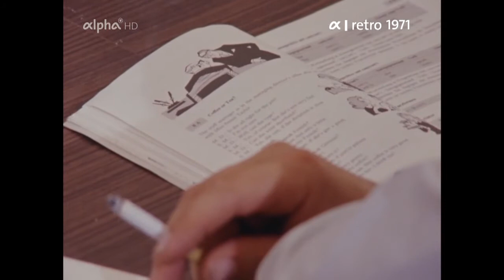Münchner Olympia Notizen (1971) Teil 3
Olympische Spiele München 1972
von Gerhard Ledebur.
ARD alpha - alpha retro.